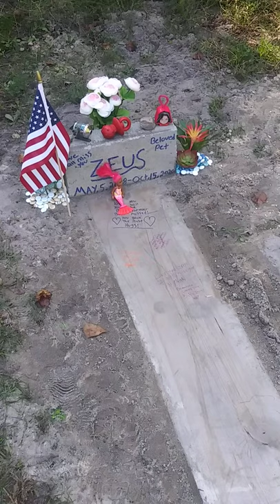RIP Zeus! Fly high baby boy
lost my baby boy. I'm so lost without him. this has been a bad year for us!! 🥺🥺😢😢😢😭😭😭